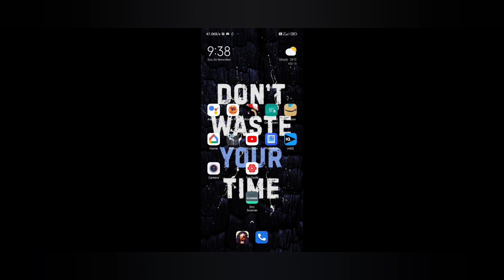How to Play Snake Game Worms on Zone.io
smart furniture
tiny apartment
design
apartment
interior
studio apartment
micro studio
taichung
hidden facilities
saving space
london apartment
smart home
transforming
nyc apartment
hongkong apartment
architects apartment
simple living
city living
small home design
small space design
architecture
micro apartment
compact apartment
city apartment
tiny house
крошечная квартира
minuscolo appartamento
minima apartment
hp design
paris
space saving
cool gadgets
gadgets
amazon
taipei apartment
amazon must haves
inventions
hidden furniture
secret furniture
space saving bedroom ideas
another level
next level
murphy bed
home space saving ideas
space saving table
multifunctional furniture
transformable furniture
top 5
space saving design
furniture
transforming furniture
fold away furniture
small apartment
transformer furniture
wall bed
hidden rooms
quantum tech hd
home decor
new gadgets
diy space saving ideas
cool gadgets tiktok
amazon cool gadgets in india
folding table
at another level
review
folding stairs
bunk bed
list
vox furniture
multipurpose furniture
top 10
affordable
interior design
best furniture design
space saving ideas for your home
furniture bed design
small apartment furniture
small apartment ideas space saving
space-saving furniture
living in small apartment
everyone will appreciate
ingenious designs
amazing
best furniture
quantum tech
incredible
daily dose of internet
secret door
secret room
secret doors
futuristic
kitchen organization ideas
fantastic
decor ideas
home organization
tools
small space
space saving hacks
kitchen design ideas
amazon products under 10
amazon fba product research
amazon online products
best amazon products 2022
amazon product research
10 amazon products you need
must have amazon products
viral amazon products
amazon products 2022
amazon products
best products
amazing tools
amazing furniture
smart gadget
ingeniuos space saving design
amazon haul
amazon favorites
latest cardboard craft
cardboard recycle ideas
craft with cardboard
beautiful organizer ideas with cardboard
how to make desk organizer
space saving desk organizer with cardboard box
kids bedroom design
space saving kids bedroom
small bedroom ideas
small bedroom
small bedroom interior design
bedroom furniture
bedroom decorating ideas
bedroom design
bedroom ideas
house decoration
home design
living room
home interior design
weird amazon products
amazon car products
home decorations ideas
design ideas
home organisation
amazing home hacks
cardboard box organizer diy
cardboard organizers for kitchen
cardboard organizers for wardrobe
rental friendly organizers
home and kitchen tips
space saving organizers
diy organizers
cardboard organizers
home organization tips and tricks
the home chef pinky
diy organizers from cardboard boxes
furniture designs for bedroom
space saving furnitures bedroom
space saving furnitures
space saving furnitures ideas
space saver furniture
wall bed dubai
muebles plegables
muebles inteligentes
muebles para ahorrar espacio en casa
muebles multifuncionales
amazing inventions you must see
incredible bedrooms and space saving furniture
murphy wall bed
comfortable wall bed
casa-elan
jvc
dubai apartment
kids room setting
library room setting
library wall bed
foldable furniture
folding chairs
queen size wall bed
chennai furniture shop
space saving home appliances
space saving product
big boss traders chennai
classic furn chennai
pace saving furniture
sofa
dining table
cot
useful space saving wooden furniture
space saving wooden furniture
useful space saving furniture
amazing space saving furniture
space saving furniture in tamilnadu
wooden furniture
shorts
folding bed
sliding wall bed
wall bed cupboard style
stylish wall bed
studio unit
guest room
guest bed
grandpa bed
kids room
wall bed in dubai
hidden bed
bed with cupboard
queen bed size
single bed
studio setting
studio bed
jlt
marina